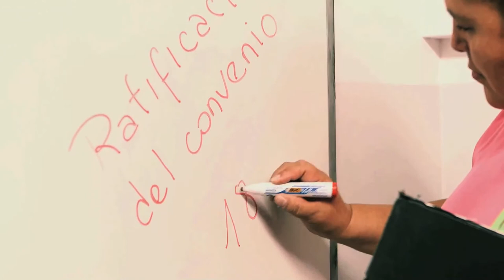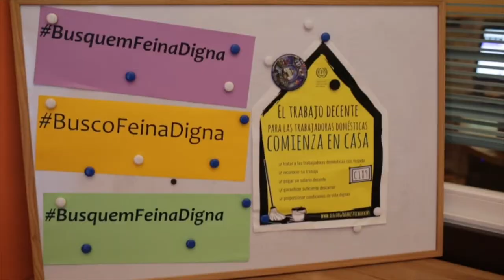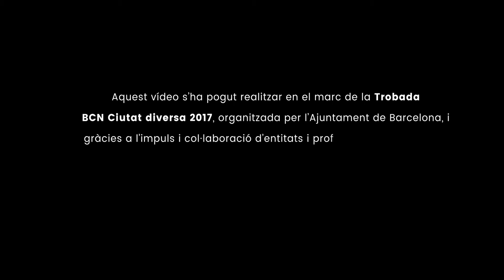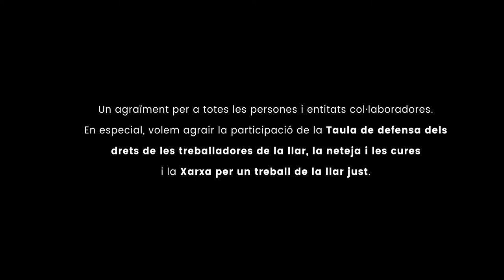Treball de la llar i les cures: una feina per dignificar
El Consell Municipal d'Immigració de Barcelona ha plantejat com a tema central de treball per al 2017 la dignificació i sensibilització del treball de la llar i la cura de les persones.
A través d'aquest vídeo es vol posar de manifest la situació actual de totes les persones treballadores de la llar i les cures, posant en valor la seva feina imprescindible per al sosteniment de l'economia i la reproducció de la vida, ja que incideix en les situacions de criança, dependència i envelliment.